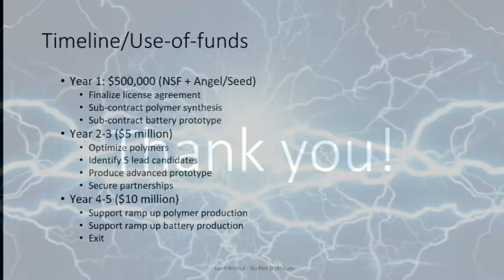SHPNano Li Si Battery Binders